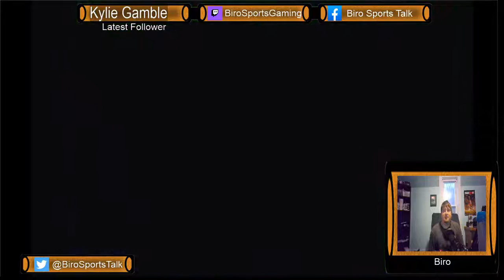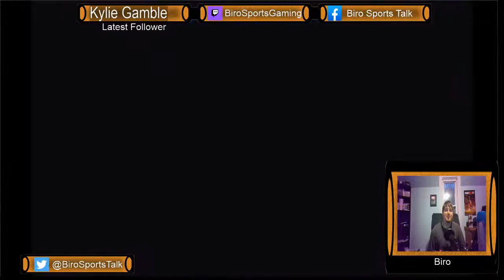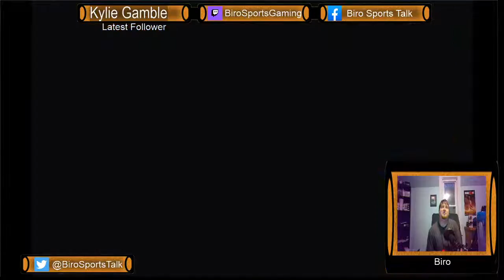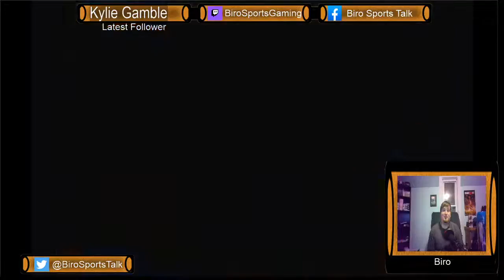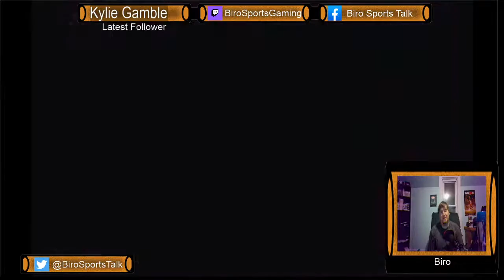Biro Retro Gaming: Griffey Jr's Forgotten SNES Game?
Ken Griffey Jr.'s Winning Run:  Watch as Biro dominates!